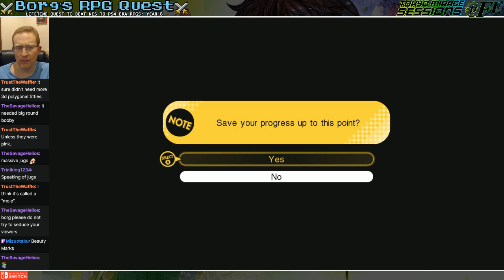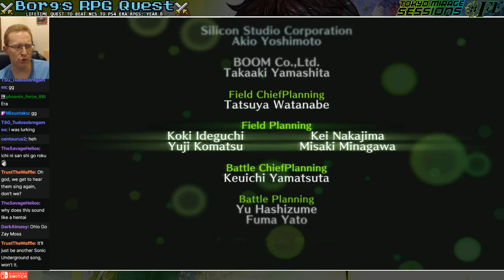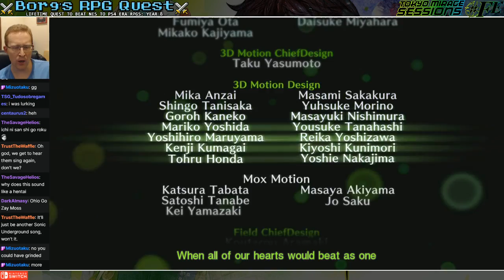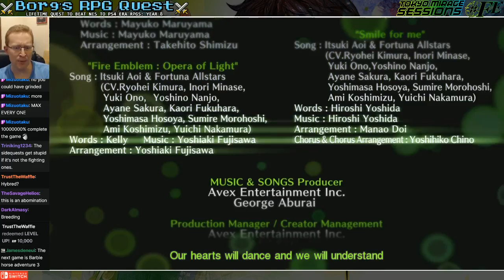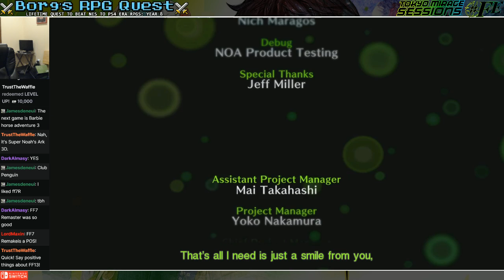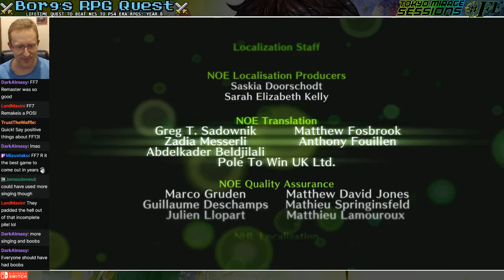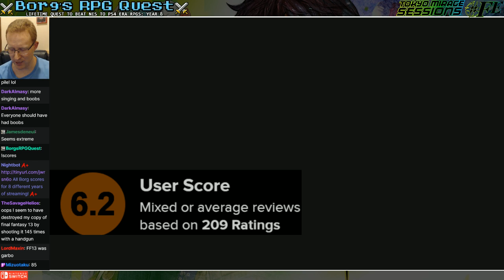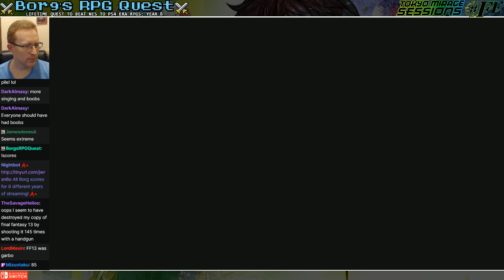Tokyo Mirage Sessions Encore: Final Boss